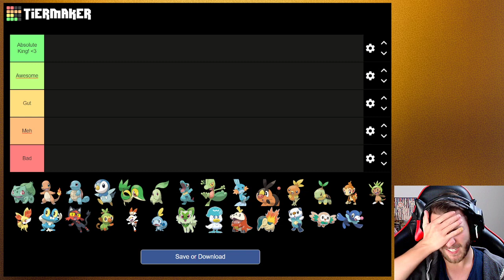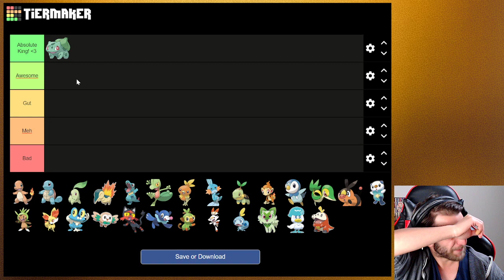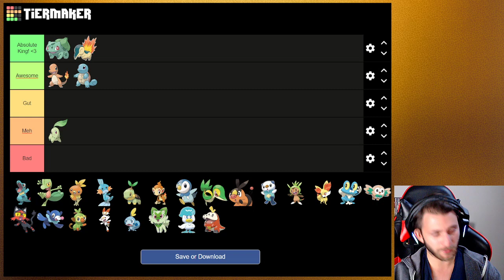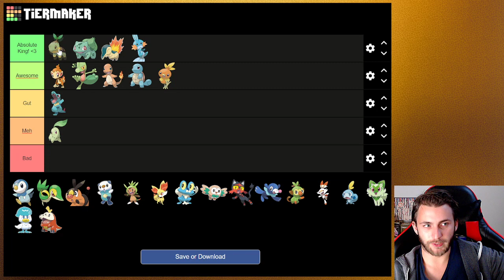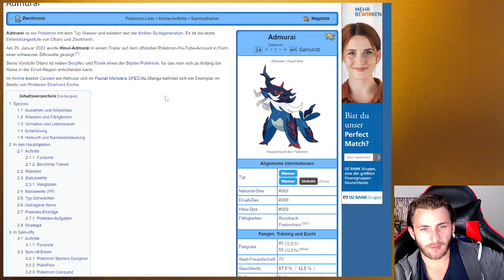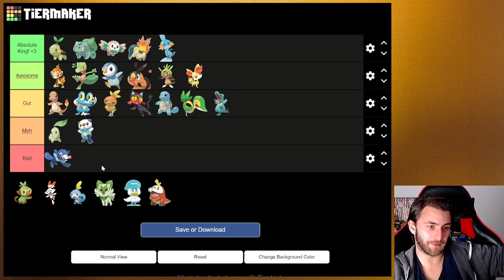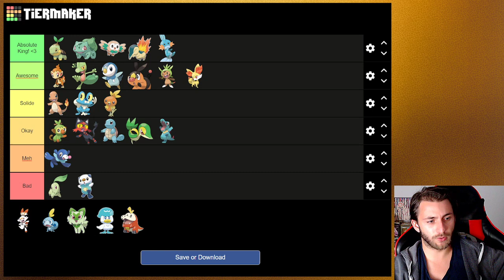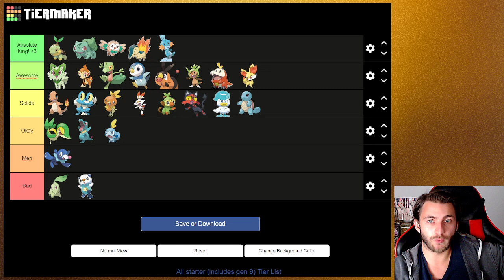Ich bewerte ALLE STARTER-Pokémon (Gen 1-9) 📊 TopA13 Pokémon Tierlist [German]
Ich bewerte die Basisformen der STARTER-Pokémon aus allen aktuellen 9 Generationen!
Dabei achte ich vor allem auf Aussehen, Entwicklungen, Designidee und -umsetzung, Stärke, Individualität und Sympathie!
[Aufklappen für mehr Infos und Links]

Hoffe ihr konntet meine Platzierungen nachvollziehen?
Mich würden sehr eure Kommentare zu/über EURE liebsten Starter-Pokemon interessieren, schreibt es mir gerne! ^^